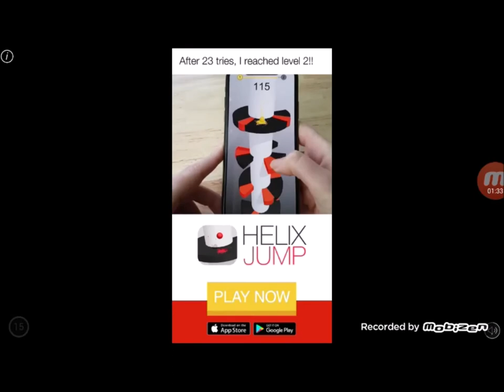SHOOTING MISSILES FROM MY CAR!! | Faily Brakes | Mobile Games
Hey everyone! It's TheChickenGamer here and today I'll be playing Faily Brakes on Mobile! :)